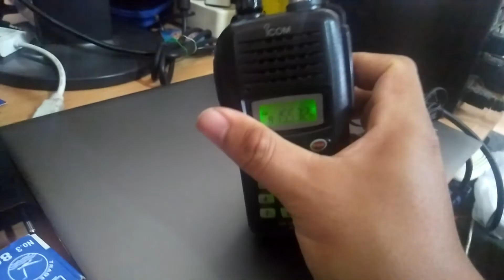Kendala saat mengecas ht icom v85 : soket dc in sering bermasalah